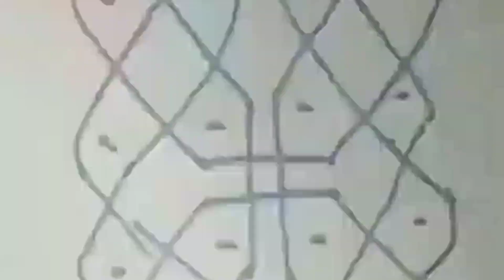💥🤔பழைய துணி இருக்குகா யூஸ்புல் டிப்ஸ்||recycling oldclothnewidea||waste meterial||diy||craftworkidea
பழைய துணி இருக்குகா யூஸ்புல் டிப்ஸ்||recyclingoldclothnewidea||wastemeterial||diy||craftwork

hello I'm kalaivani here today we tring recycling oldclothnewidea tips. hopefully you will learn useful and this video thank you all🙏